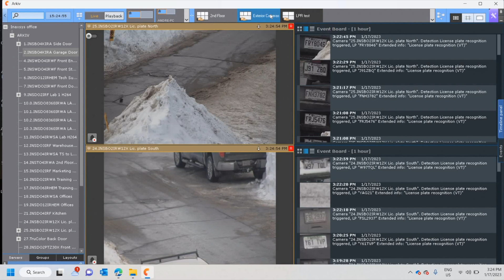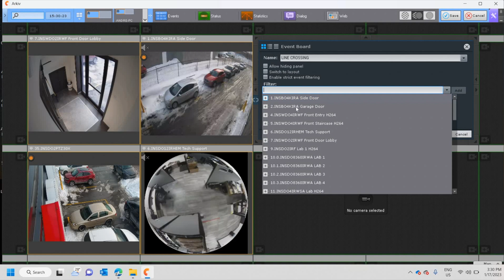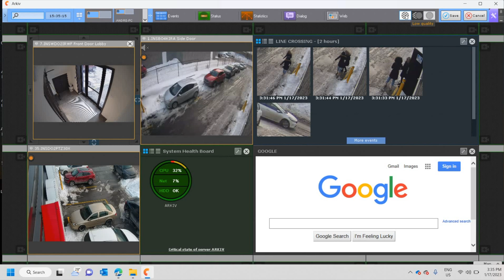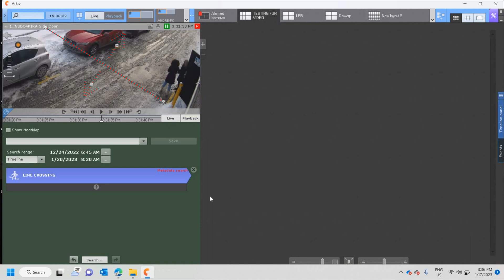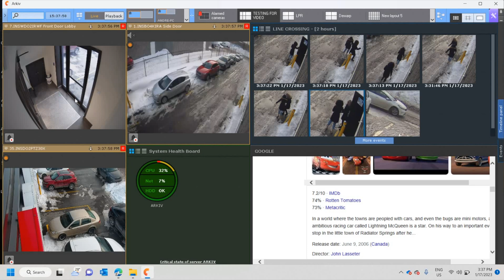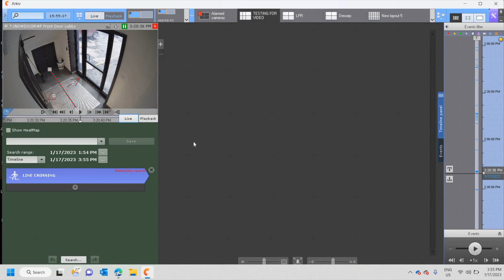Arkiv Video Management Software (VMS) User Interface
In today's video Alain Boisvert, Vice President of Sales and Development at Inaxsys, will talk about user interface of our Arkiv Video Management Software (VMS) 😎.
Watch our video to know the details 🎬

Inaxsys is much more than just a security manufacturer. It's a team of human beings committed to supporting you and who are proud to contribute to the success of your organization 🤝.